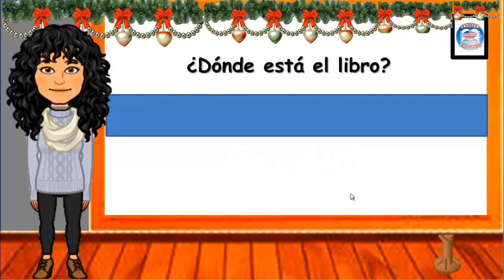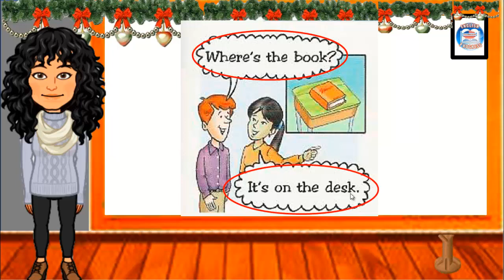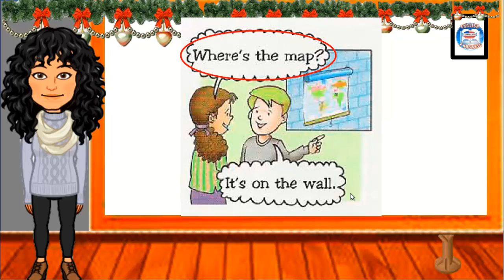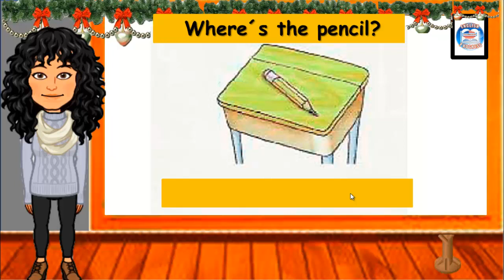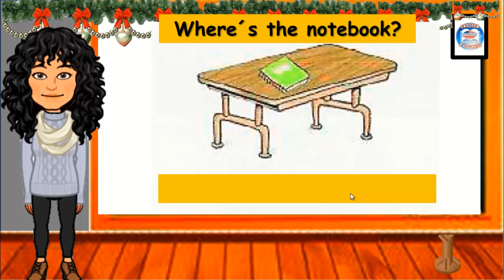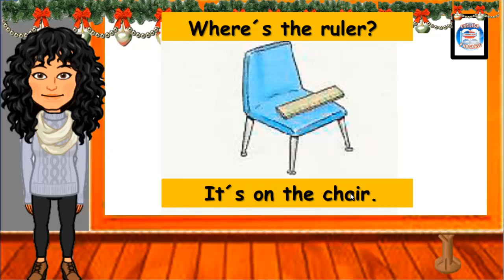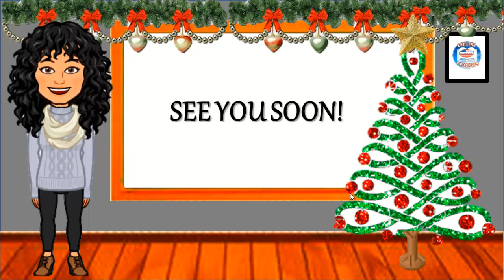👌ENGLISH CONVERSATION PRACTICE: WHERE IS IT? "ENGLISH PROGRESS"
👌 ENGLISHCONVERSATION PRACTICE: WHERE IS IT?
✔| IN THIS LESSON WE WILL LEARN HOW TO ANSWER TO
THE QUESTION: WHERE IS IT? FOR EXAMPLE:
WHERE´S THE PENCIL?
IT´S ON THE TABLE.
✔| APRENDERMOS A RESPONDER A LA PREGUNTA:
¿DONDE ESTÁ? EN INGLÉS. POR EJEMPLO:
¿WHERE´S THE BOOK?
IT´S ON THE DESK
BIENVENIDOS A APRENDE INGLÉS HABLANDO CON LA MAESTRA MARIA
OROZCO.
SI AL FINAL TE HA GUSSTADO ESTE VIDEO TE INVITO A QUE
ME REGALES UNA MANITA ARRIBA.